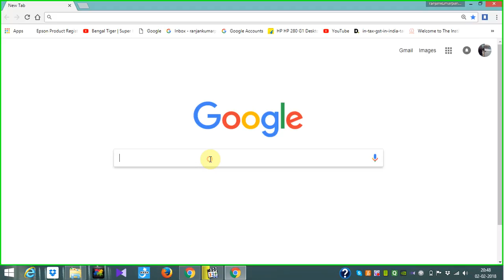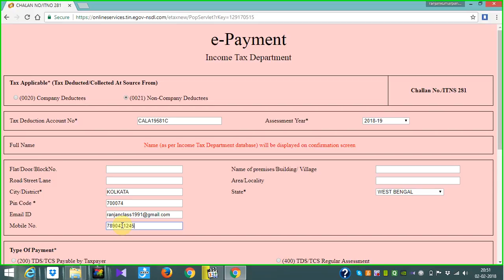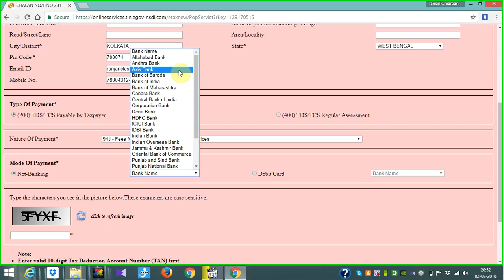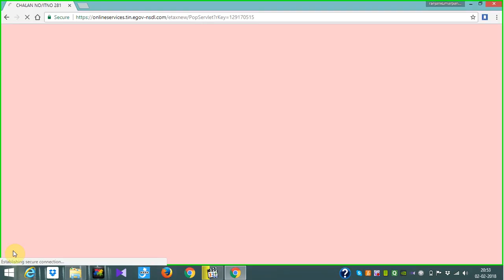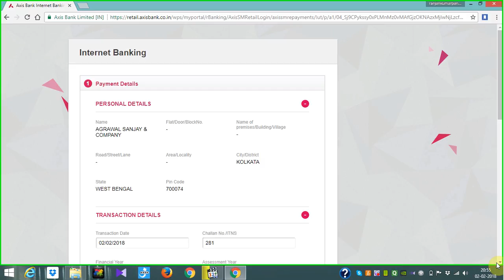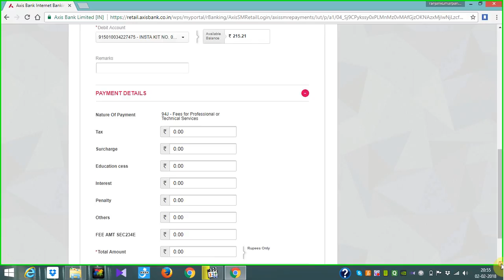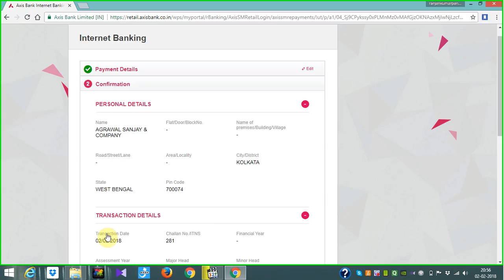how to payment tds through online part 2 (Challan 281)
how to payment tds through online